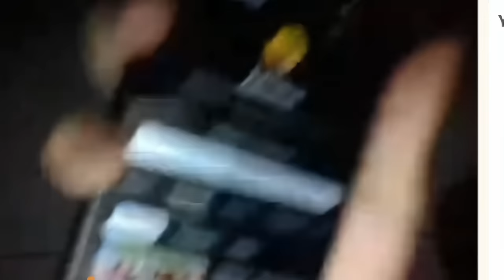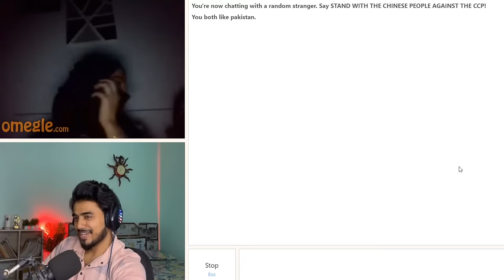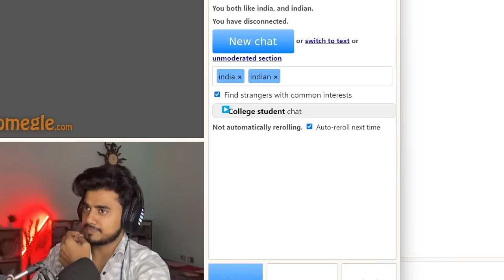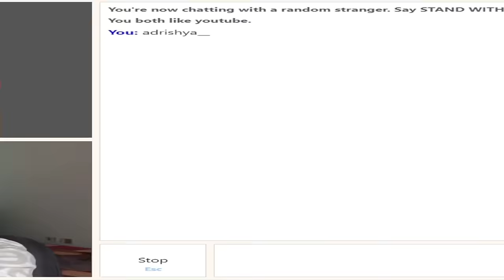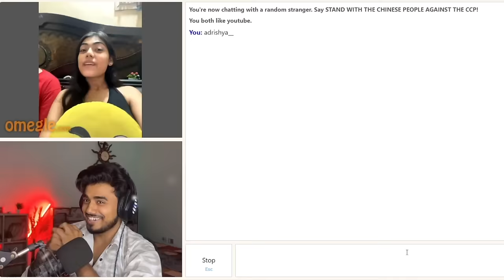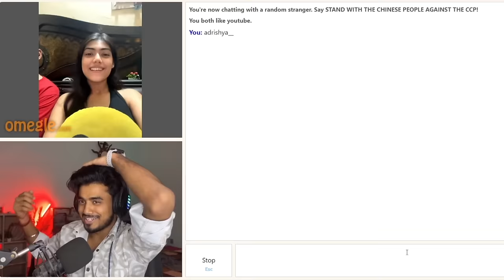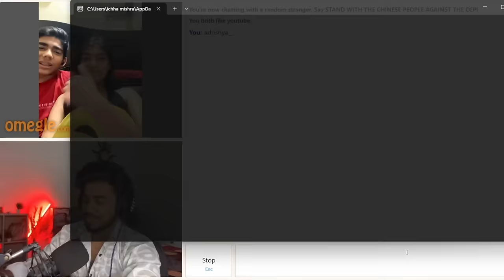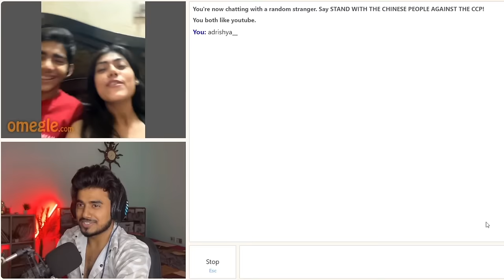My Badmosh Girlfriend | Found Love on Omegle | Omegle India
I don't have any intention to hurt anyone
So just enjoy the video and spread Positivity